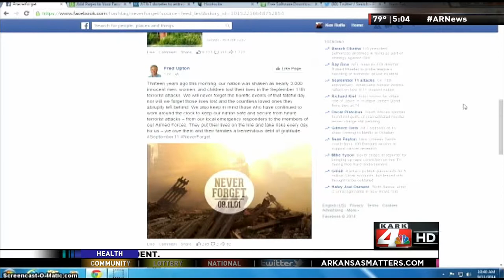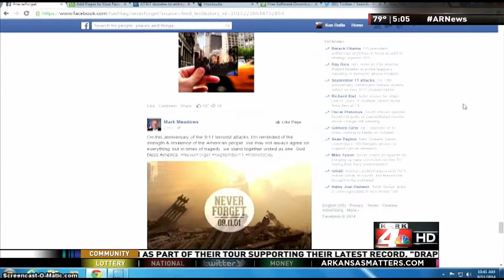Mack on 9~11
Mack Nickles interviewed as part of a news story on 9/11/14 at UALR about the attack on 9/11/01. (KARK 4 News, Little Rock, AR)